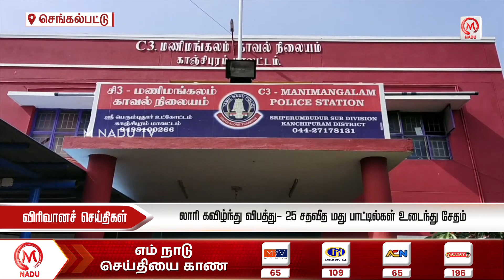லாரி கவிழ்ந்து விபத்து- 25 சதவீத மது பாட்டில்கள் உடைந்து சேதம் | Lorry | Chengalpattu